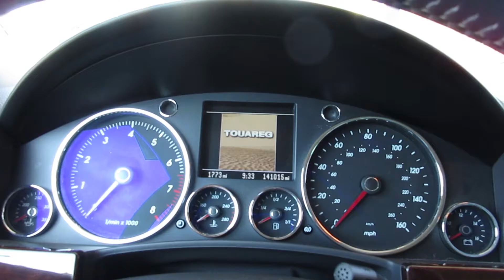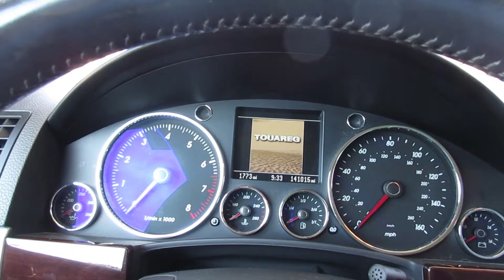The decision | Day 1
A big decision is made